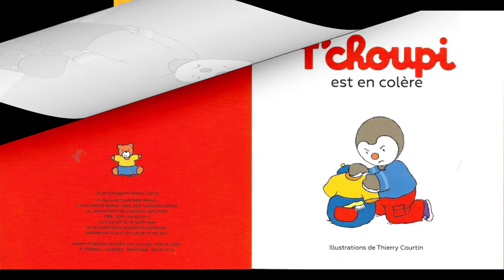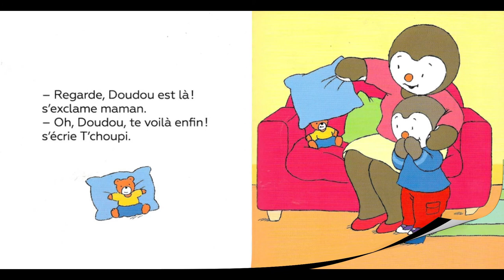📚 Lecture de livre pour enfants : ** T'choupi est en colère **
T'choupi l'ami des petits

         T'choupi est très faché
               contre maman
Il décide d'aller chez papi et mamie...

--- 👉 Version papier
--- 👉 Obtenez votre collection t'choupi